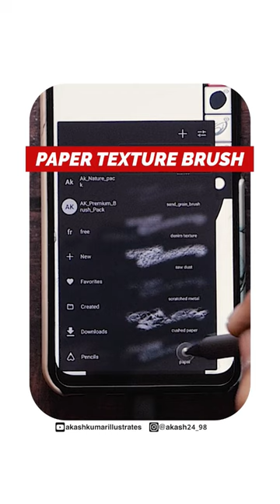Realistic Texture Brushes for infinite painter and @Procreate